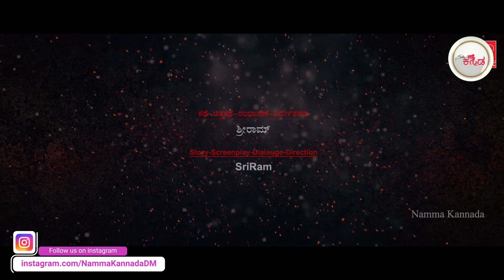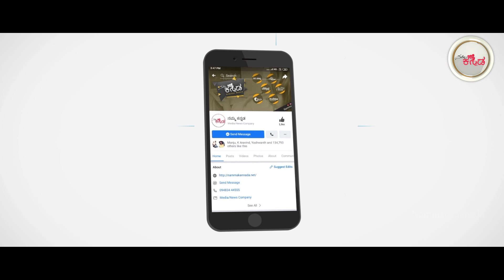Saidapura | Bhanu Prakash | Sangeetha | Sri Ram | Girish Ramanjaney | Namma Kannada Cinema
Namma Kannada

'Saidapura', Starring: Bhanu Prakash, Sangeetha, Sanjay, Gururaj hoskote, Basavaraj Sagar, Directed by Sri Ram, Produced by B Ashok, Abdul Raouff Siddiquy.